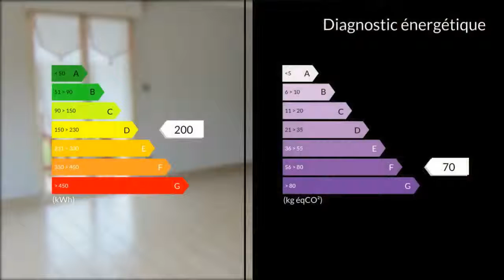A vendre - Maison/villa - Douai (59500) - 6 pièces - 115m²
Super pavillon plain pied individuel très lumineux, dans quartier résidentiel, vous serez surpris par son espace de vie, séjour exposé plein sud de 30m2 avec sa cuisine ouverte ou fermé toute équipée, 3 belles chambres,salle de bain (douche et vasque entièrement carrelé) cellier avec rangements, le plus à l 'étage un espace de vie de 33 m2, chauffage gaz, pvc double vitrage + volets, garage, terrasse de 23 m2, le jardin fait le tour du pavillon et vous offre 2 entrées pour vos véhicules, à proximité des axes autoroutiers, commerces et écoles, à saisir rapidement et venez poser vos meubles dans ce havre de paix. Mme Gisèle ARGENTO 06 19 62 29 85 / 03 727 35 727 poste 9687 Agent commercial indépendant du réseau national clairimmo Maxihome N° RSAC : 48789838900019 FCI - Ville du greffe : PARIS